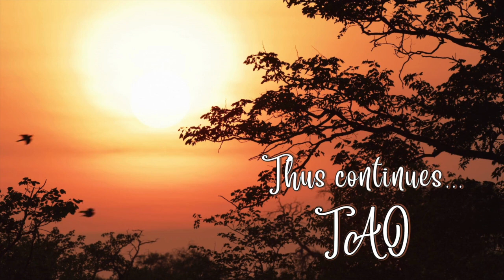Tao Overflows - The Animal Is the Seed within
The animal is the seed within. Let your mind realise that it is not the master. Then there would be no need for any effort. Any effort is just to deceive yourself. You are not the cat, and you are fighting with the mouse. Become a master. But how to become a master? Tantra says, understanding will make you a master, nothing else.